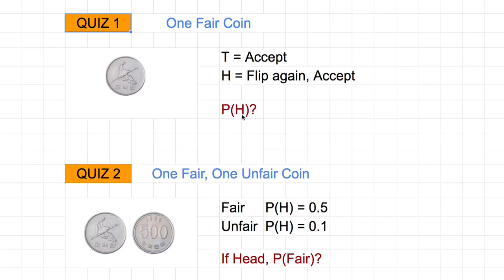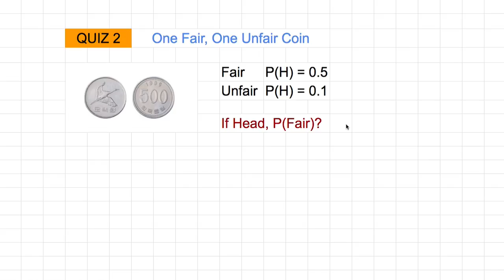[머신러닝] 226 - QUIZ Total Probability